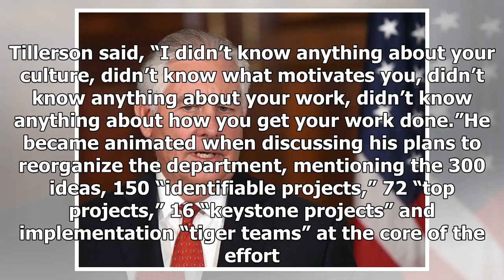AMERICAN NEWS TODAY - Tillerson says Embassy in jerusalem is at least three years away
AMERICAN NEWS TODAY - AMERICAN NEWS TODAY - Tillerson says Embassy in jerusalem is at least three years away

Secretary of State Rex W. Tillerson spoke Tuesday at the Atlantic CouncilKorea Foundation Forum in Washington. Susan WalshAssociated Press WASHINGTON — Secretary of State Rex W. Tillerson said Tuesday that it is unlikely that the American Embassy will be moved to Jerusalem before 2020.“It’s not going to be anything that happens right away,” Mr. Tillerson said, adding, “Probably no earlier than three years out, and that’s pretty ambitious.”President Trump formally recognized Jerusalem last week a...